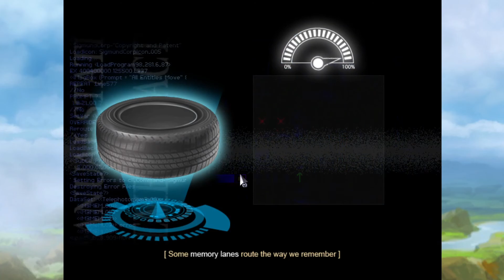Finding Paradise Part 6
This game is made by the same creators of To The Moon and the story continues on from the last game.

Finding Paradise Owned By Freebird Games.